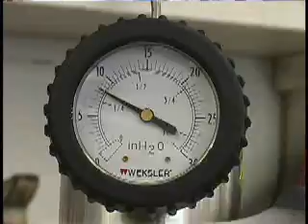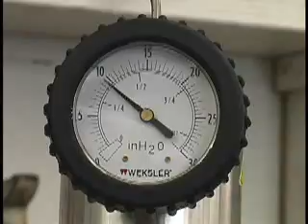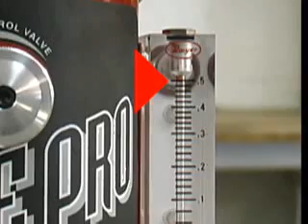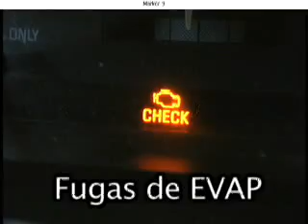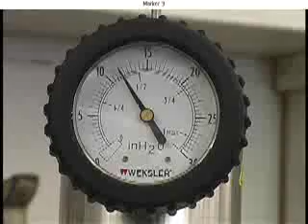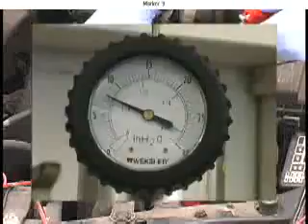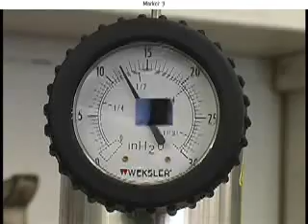Smoke Pro Introducción - Español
Smoke Pro Introduction - Spanish